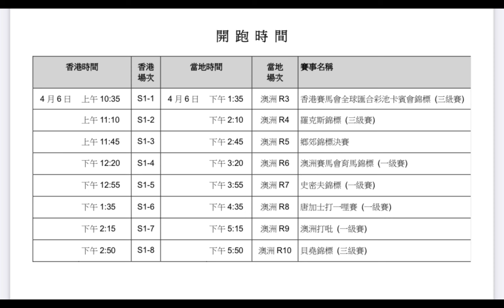【賽馬貼士】2024年4月6日 澳洲賽事 心水推介 唐加士打一哩賽日 蘭域馬場 Doncaster Mile Day Randwick Racecourse Australian Racing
【賽馬貼士】2024年4月6日 澳洲賽事 心水推介 唐加士打一哩賽日 蘭域馬場 Doncaster Mile Day Randwick Racecourse Australian Horse Racing